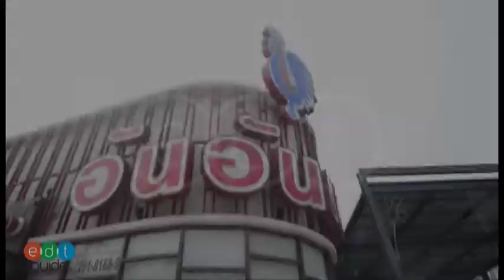ทางเข้าของภัตตาคาร อัน อัน เหลา